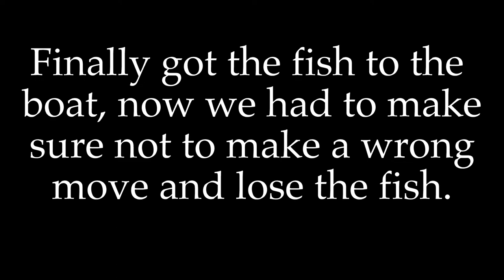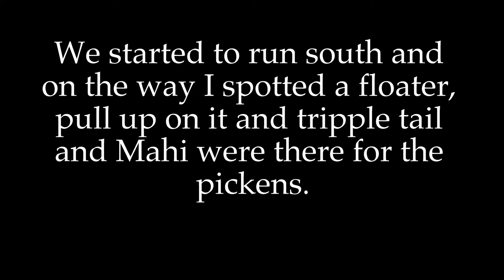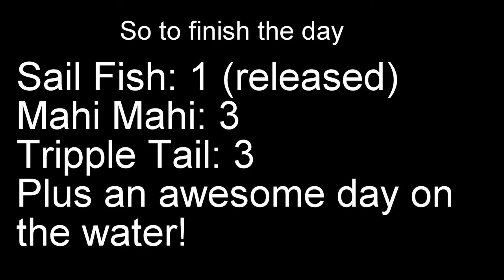Big Sailfish Caught Off Fort Lauderdale Everglades! (Mahi and Triple Tail)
I am the mate with Joe Gins the owner of Island Adventures sport fishing tours on Miss Judy (32 intrepid), and on this lucky charter we had a live pilchard out around 50 ft behind the boat and when I look back a big fin is slicing the water at this live bait. Next thing I knew, it was game on and a big fight was coming. One of the customers (Gen) grabbed the rod and was ready for the fight. After about a 30 min fight, (and the whole time drifting north), we get the fish in the boat and snag a few pics and back into the water it goes.
We started to run south when I spotted a floater (bundle of debris floating in water) which turned out to be some sticks and a cargo net. When we arrived triple tail were all over it and after about 10 min of fishing it, Mahi showed up and we took 3 out of the pack. One beautiful sail fish, 3 triple tail, and 3 Mahi Mahi.

Songs
"Turn Up lets Go"- Jeremy Blake
"Not For Nothing"- Otis McDonald
"Find Your Way"-Anno Domini Beats